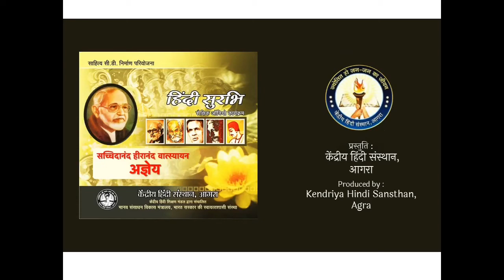HINDI SURABHI - Agyeya ki Kavitayen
Educational Programme on the life an poetry of Hindi Poet Sachchidanand Vatsyayana Agyeya. Produced by Kendriya Hindi Sansthan (Central Institute of Hindi), Agra